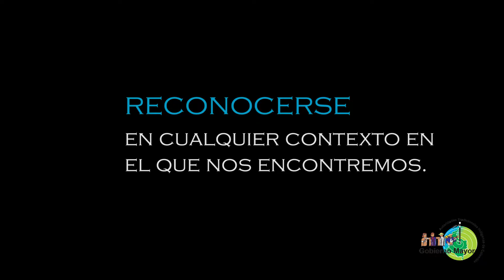Migración Censo 2018